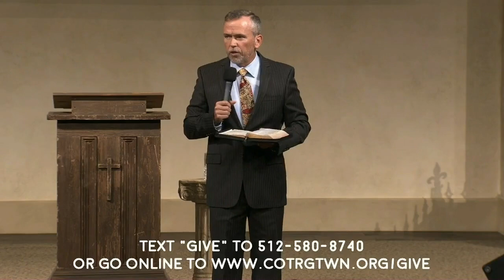Dr. Michael Jacobs | Angels Pt. 2 | Georgetown, TX | Nov. 9, 2022